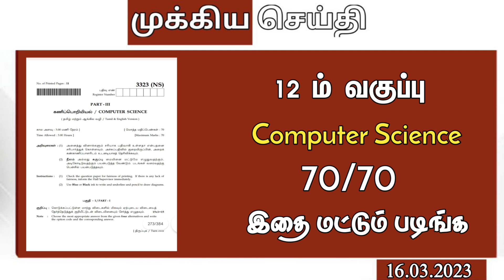12th Computer Science Public Exam 2023 | How to Get 70/70 Marks Without Study | Paper Valuation 2023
Google Form

11th Tamil Public Exam | Official Question Paper 2023 | 11th All Subject Questions | 90/90 Marks 🎉💫

Public Exam Question Pattern | Public Exam 2023 | Public Exam Question Paper 2023 | Paper Valuation

today school news tamil live today school news tamil polimer
today school news tamil ashwin
today school news tamil 2023
today school news tamil video today school news tamil sun news
today school news tamilnadu in tamil
today school news tamil today.
school news tamil ashwin today news tamil school and college reopen
today news tamil school accident school news today tamil nadu ashwin 2023 | school reopen news today
tamil anbil mahesh poyyamozhi
today news about school and college in tamilnadu
today school news in tamil public exam
school news today tamil election leave I school reopen news today news tamil for school reopen
today.
tamil exam
school reopen news today tamil madan gowri
today school news tamil holiday today rain news tamil school holiday.
school reopen news today tamil happy whatsapp status school reopen news today tamil hindu | school holiday news today tamil puthiya
thalaimurai | school holiday news today tamil nadu for election | today
school news in tamil nadu live on polimer school reopen news today
tamil jaya plus I school news tamil live 2022 | school reopen news today
tamil memes
today school news tamilnadu live
today school news tamil news
today school news tamilnadu. today school news tamil nadu 2023
today news school reopen tamil nadu latest news about school reopening in tamilnadu.
school reopen news today tamil sad whatsapp status
| school reopen
news today tamil status school reopen news today tamil short I school reopen news today tamil sad whatsapp status february | school
reopen news today tamil sad whatsapp status 2022 | school reopen
news today tamil troll
today school reopen news today tamil today news tamil school van
school reopen news today tamil yesterday I school reopen news today
tamil youtube channel | school reopen news today tamil yuvaraj mass media | school holiday news today tamil 2023 puthiya thalaimurai

tamilnadu school news | comedy | tamil rhymes | tamil | tamil tamil | in tamil
tamil nadu government | school reopen date 2023 | college reopening
date | schools reopening in tamilnadu I when school reopen in
latest news about school reopening in tamilnadu 2023 | tn school news | tn school
college opening date | tamil school I school tamil | school college open news | tamil nadu school reopening I tn school reopen education news in tamilnadu | tamil nadu school news.